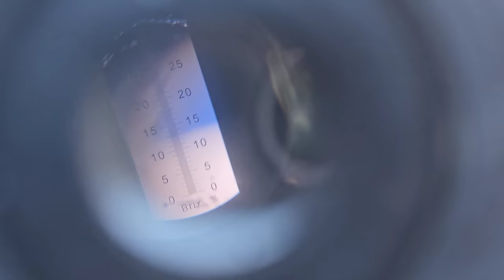Дійсно зимові сорти яблук.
Сорти яблук зимового терміну споживання які гарно зберігаються в звичайних підвальних умовах.